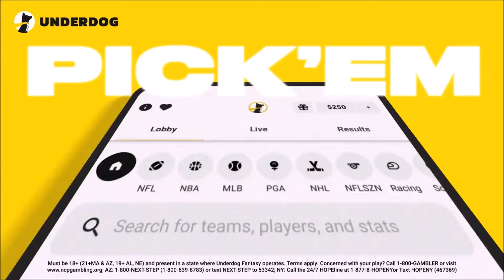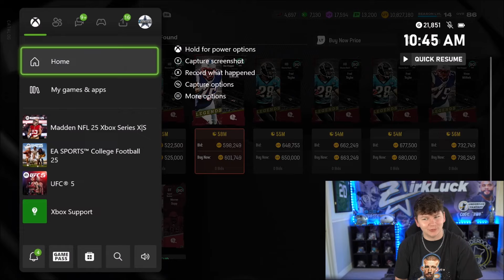SEASON 3 SPECIAL OFFERS! LEGENDS RAY LEWIS, FRED TAYLOR, AND WILFORK!